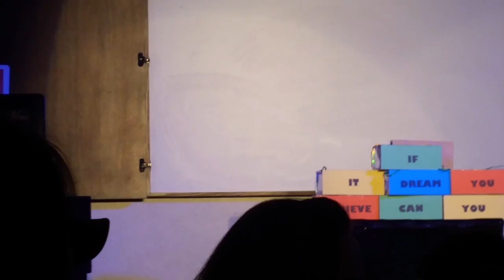Dream Time - Anthony Demasi MMF2016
Dream Time Anthony Demasi MMF2016 - This video is purely intended for the performer to review and study - not for public viewing Set privately